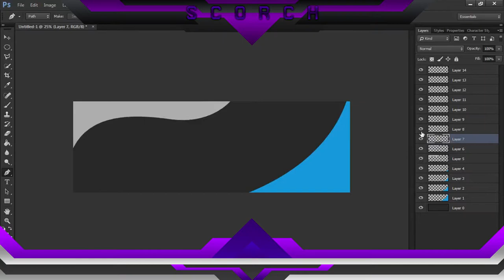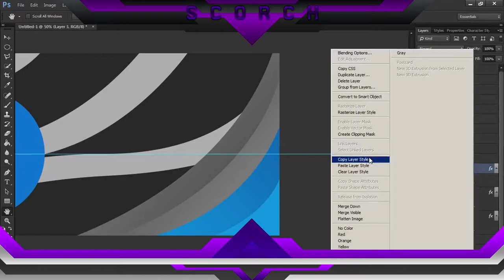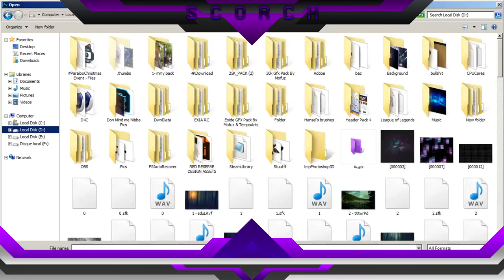Speed Art | Paralox Team | 2D Header by Pat | #11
New Speed Art For Today!
▼You Must Read The Description▼
▬▬▬▬▬▬▬▬Description▬▬▬▬▬▬▬▬▬▬
✘So yeah this is an entry to Paralox Xmas Event, By the way check the full Project on my behance
✘Don't ask for free Graphics or you'll banned from the comment section!
▬▬▬▬▬▬▬▬Shop▬▬▬▬▬▬▬▬
 ▶Do you want some Graphics?◀
▬▬▬▬▬▬▬Dual??▬▬▬▬▬▬▬
▬▬▬▬▬▬Music▬▬▬▬▬▬
▶Song ▸Unknown Brain - Waiting (feat. Lox Chatterbox, BLVKSTN & Salvo)
 ▬▬▬▬Important things▬▬▬▬
▶Software Used:
▸Photoshop CC 2019
▸After Illustrator 2017